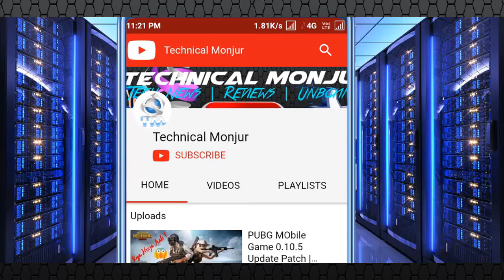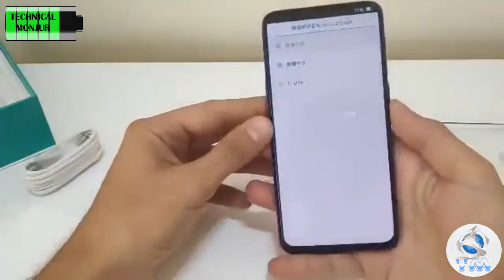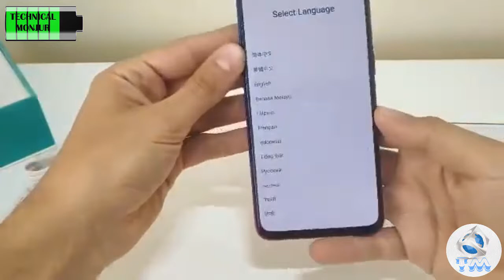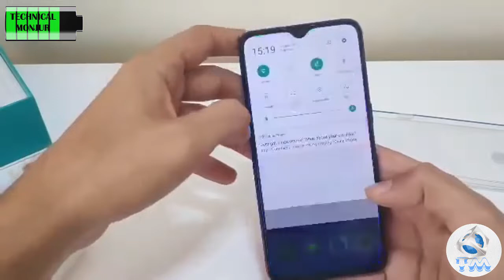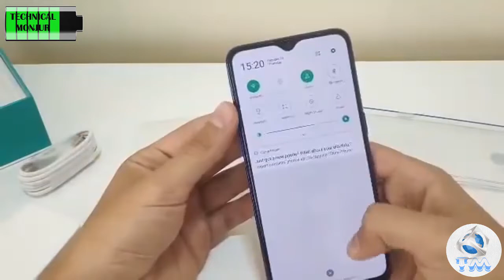Oppo K1 Cheapest Price In Display Fingerprint Phone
Dear Friends aaj is video me hum Low Price In Display Fingerprint Phone 2019 ke bare me baat karenge.Oppo K1 Best Budget segment low price In display fingerprint smartphone hai.Oppo K1 Phone ko Buy karne ke liye apko Flipkart online shopping site me entry karna hoga.Aap Flipkart se Oppo K1 phone buy kar sakte hai very easy way.